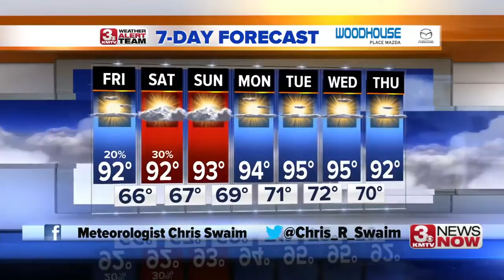3 News Now Latest Headlines | August 20, 5pm